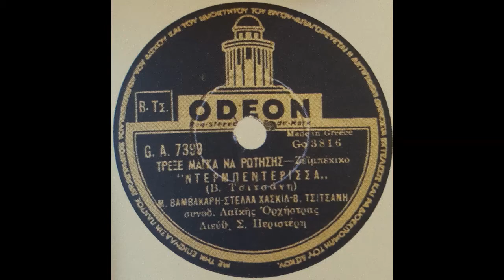Τρέξε μάγκα να ρωτήσεις - Mάρκος Βαμβακάρης, Στέλλα Χασκίλ 1947(Β.Τσιτσάνη)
Τρέξε μάγκα να ρωτήσεις(Ντερμπεντέρισσα) - Mάρκος Βαμβακάρης, Στέλλα Χασκίλ
Aθήνα, Μάιος 1947

2η φωνή: Βασίλης Τσιτσάνης
διεύθυνση ορχήστρας: Σπύρος Περιστέρης

Τρέξε, μάγκα, να ρωτήσεις να σου πουν ποια είμαι εγώ

Eίμαι εγώ γυναίκα φίνα, ντερμπεντέρισσα
που τους άντρες σαν τα ζάρια τους μπεγλέρισα

Πως θα γίνω εγώ δική, σου πάψε να το συζητάς

Δε γουστάρω τις παρόλες, σου `ξηγήθηκα
στις ταβέρνες και στα καμπαρέ γεννήθηκα

Δε με συγκινούν αγάπες, φτάνει να καλοπερνώ

Κάθε βράδυ να τραβάω το ποτήρι μου
και να σφάζονται λεβέντες για χατήρι μου

Ιδιαίτερα απελευθερωμένη και προκλητική για τα κοινωνικά ήθη της εποχής η θέση και η συμπεριφορά της γυναίκας στο τραγούδι αυτό, όπως άλλωστε προκύπτει και από τον τίτλο ''Ντερμπεντέρισσα''.
Φράσεις πρωτότυπες και πρωτοεμφανιζόμενες:
''τους αντρες σαν τα ζάρια τους μπεγλέρισα''
''δε γουστάρω τις παρόλες''